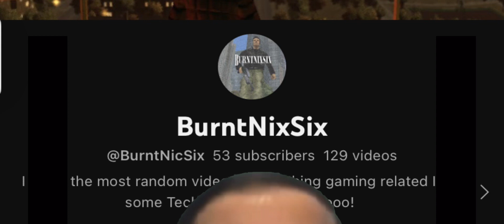Thank you For 50 Subscribers ( Ft @jacobfuckingjones )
Thanks guys and thanks to @jacobfuckingjones